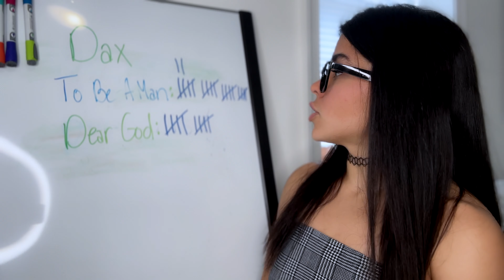LEGENDARY | DAX... DEAR GOD (FIRST REACTION)